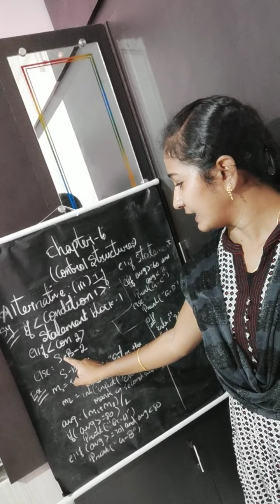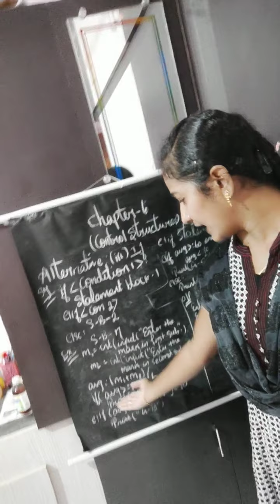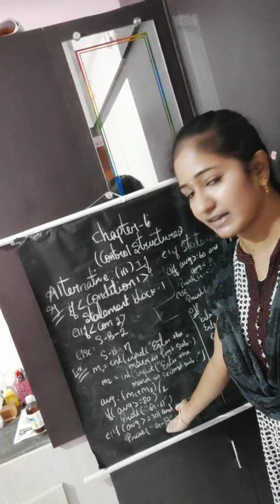XII COMPUTER SCIENCE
IF STATEMENT